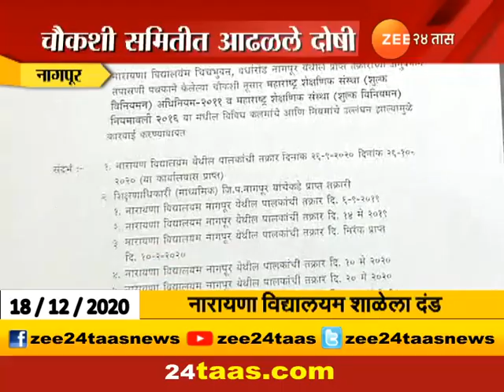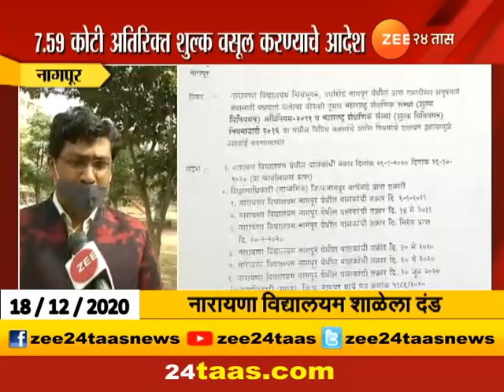नागपूर | नागपूर विद्यालयम शाळेला दंड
नागपूर
नागपूर विद्यालयम शाळेला दंड
नागपुरातील  वर्धा मार्गावरील नारायणा विद्यालयम कडून तीन वर्षात  घेण्यात आलेले 7.59 कोटी  अतिरिक्त शुल्क वसूल करण्याचे आदेश शिक्षण उपसंचालकांकडून  देण्यात आलेल आहे.शिक्षण
 विभागाच्या आदेशाना धाब्यावर बसवत  काही शाळा विद्यार्थ्यांच्या पालकांकडून अतिरिक्त शुल्क  घेतात . वर्धा मार्गावरील नारायणा विद्यालयम कडून  अतिरिक्त शुल्क आकारण्यात येत असल्याच्या
तक्रारी पालकांकडून करण्यात आल्या होत्या.पालकांनी शिक्षण उपसंचालकांकडे याबाबत तक्रार दिली. त्यावर   चौकशी समिती गठीत करण्यात आली . या समितीने तपासणी केल्यानंतर नारायणा  विद्यालयमने अतिरिक्त शुल्क झाल्याचे आढळून आले. त्यानंतर शिक्षण उपसंचालकांनी
संबंधित आदेश काढला